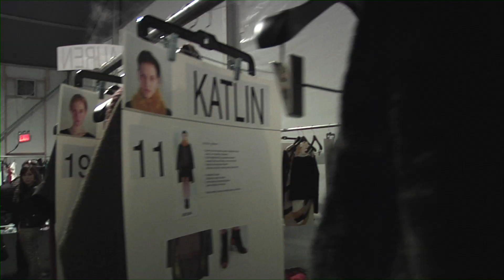Backstage - Mercedes Benz Fashion Week! New York Fashion Week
Back stage